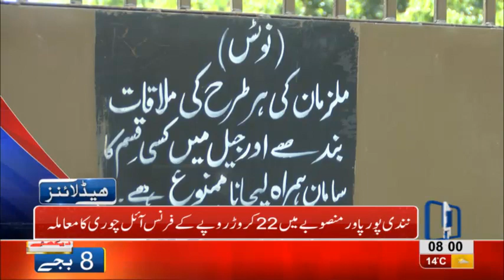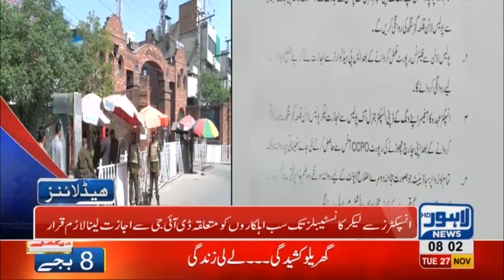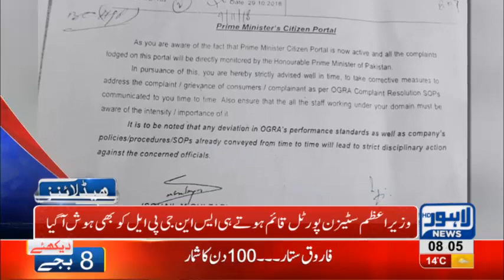08 AM Headlines Lahore News HD – 27th November 2018